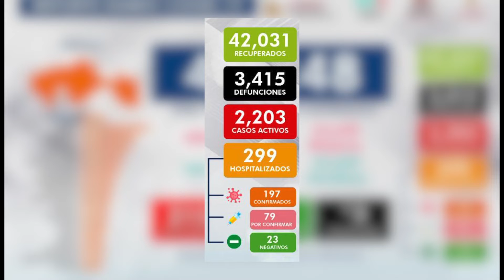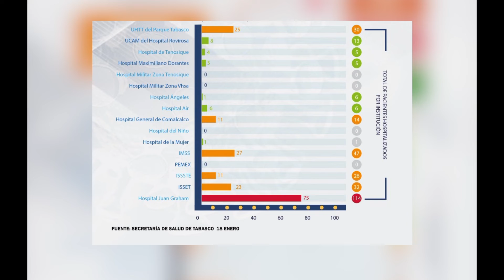Salud confirma 215 contagios y 2 mil 203 casos activos por COVID-19 en Tabasco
Inició la semana en Tabasco con 215 contagios de COVID-19, acercándose a los 50 mil acumulados; además, hay 2 mil 203 casos activos y 299 hospitalizados, esto de acuerdo al reporte de la Secretaría de Salud estatal